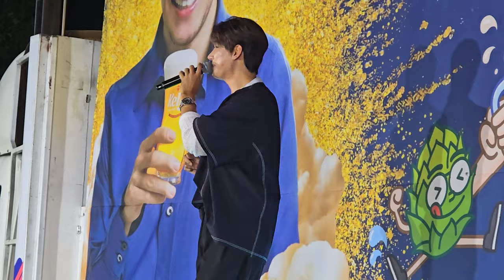노지훈2024/07/31홍천강맥주축제/개막식축하공연